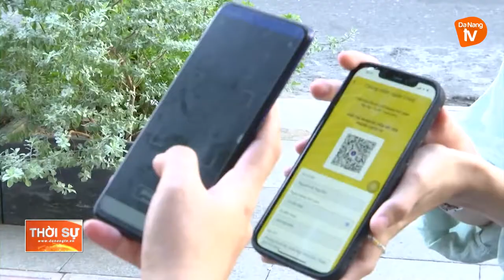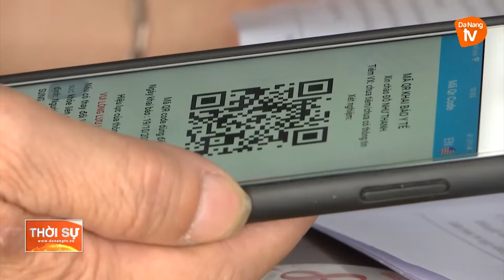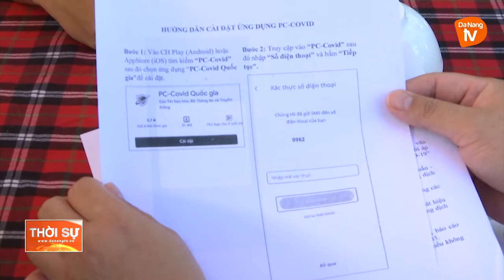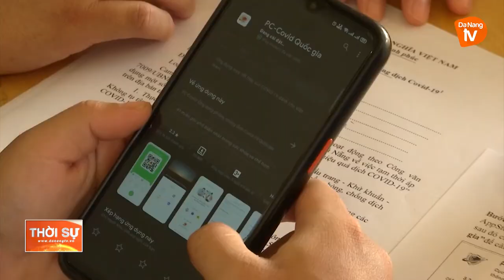TĂNG CƯỜNG KIỂM TRA, GIÁM SÁT HÀNG QUÁN QUÉT QR CODE CHO KHÁCH HÀNG